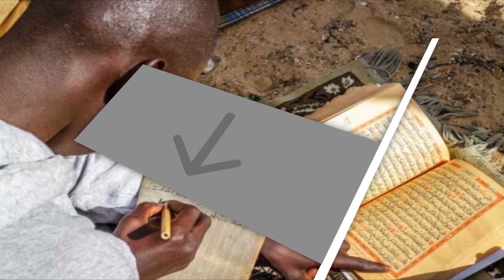Dingiral Qasidaaji du 05 08 2022